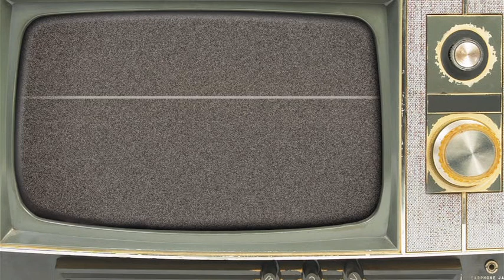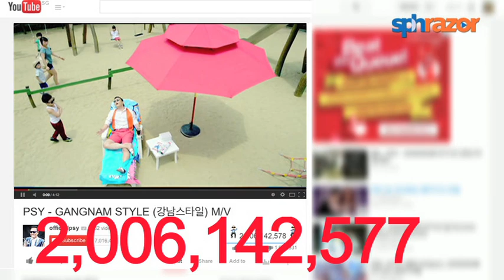Doll-faced celebs & Barbie dolls (We've Got The Juice #2)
Dolls, dolls, dolls! Asian celebs who look like dolls and one who's now immortalised with her very own Barbie doll!